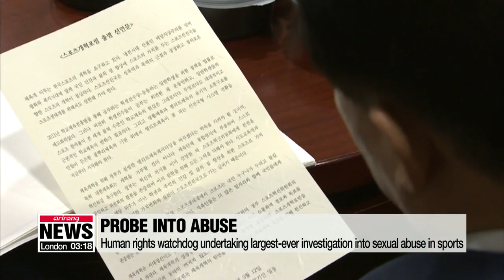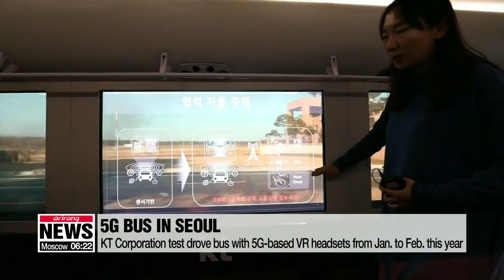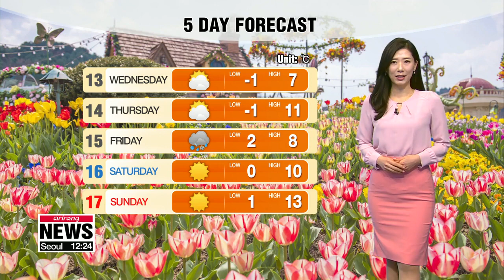Arirang Player The World On Arirang 3